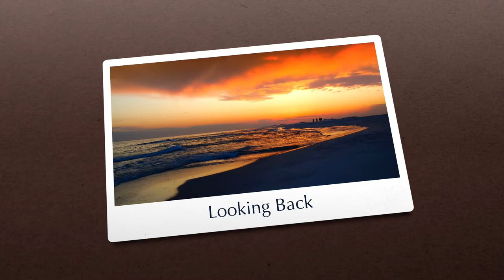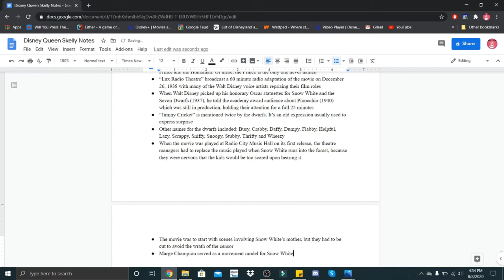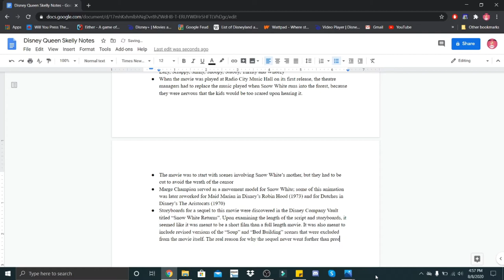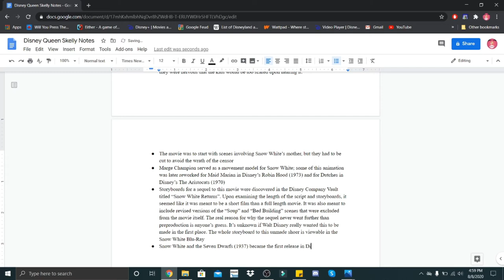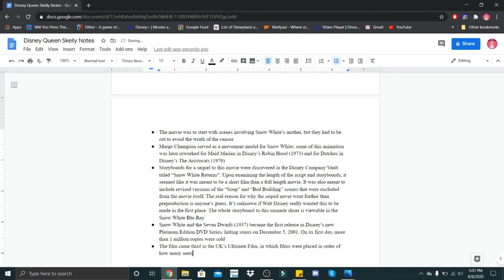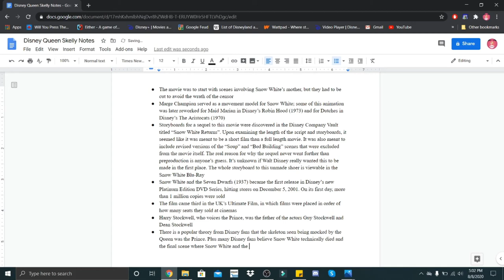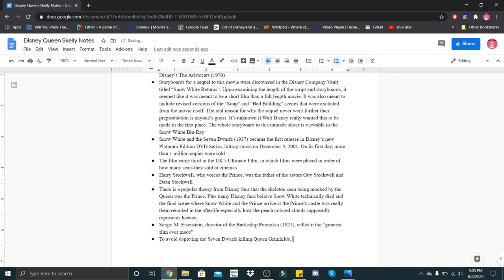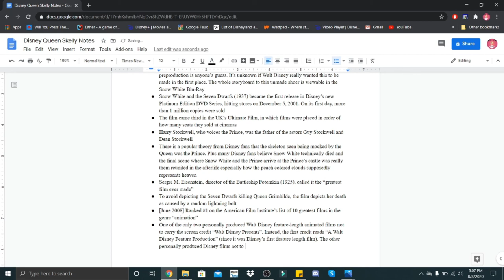Looking Back on DQS #7 | Relaxing/Realistic Typing and AC ASMR Sounds